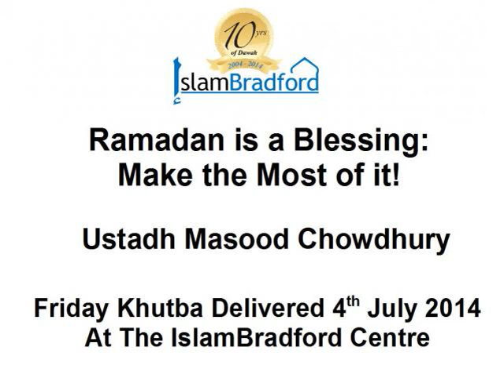- Blessing of Ramadan: Make the Most of it